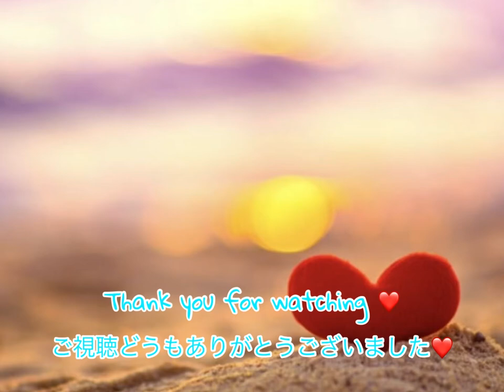Like Someone In Love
Night & Day Harmonists

Voice:Pia de Paolis
Piano:Mirei Sugawara
Bass:Gustavo Escobeiro

👆 Please go to Official YouTube channel of Mireis Trio, too 🎶